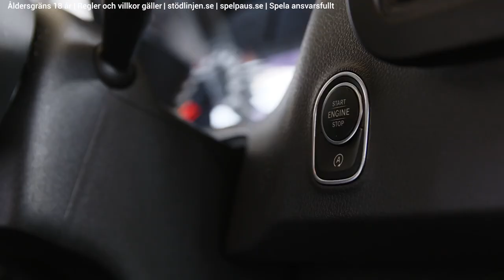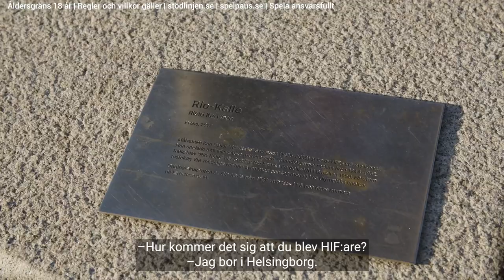Gameday med Glenn - Helsingborgs IF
Gameday med Glenn når Skåne och Helsingborgs IF! Glenn tar tempen på HIF-supportrar inför premiärmatchen i Superettan, och det blir även ett kärt återseende med tränarlegendaren Bosse Nilsson.